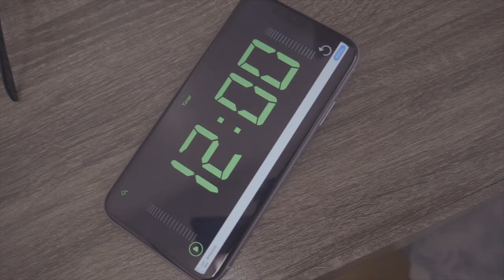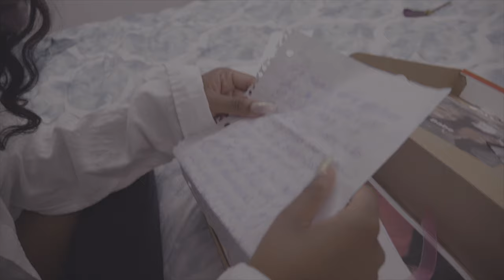Kayana Latrice-12:00 AM "Waiting For You" (Official Music Video)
(WP Music Presents)

Prod By: @Februarysveryyown
Filmed By: @shotbyluxe